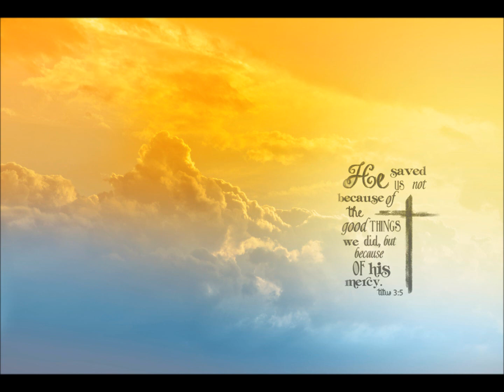Christ's Intersession For Us at God's Right Hand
The talk starts at 3:50
The eye is not satisfied with seeing,nor the ear filled with hearing. [God] satisfieth the longing soul, and filleth the hungry soul with goodness. But your iniquities have separated you from your God. Christ died for our sins. The blood of Jesus Christ his Son cleanseth us from all sin. He shall see of the travail of his soul, and shall be satisfied: by his knowledge shall my righteous servant justify many; for he shall bear their iniquities. All that the Father giveth me shall come to me; and him that cometh to me I will in no wise cast out.
God...now commandeth all men everywhere to repent.
Ecclesiastes1v8; Psalm107v9; Isaiah59v2; 1Cor.15v3; 1 John1v7;  Isaiah53v11; John6v37; Acts17v30
There seems a voice in every gale,
A tongue in every flower,
Which tells, O Lord, the wondrous tale
Of Thy almighty power.

The birds, that rise on quivering wing,
Proclaim their Maker’s praise,
And all the mingling sounds of spring
To Thee an anthem raise.

Shall I be mute, great God, alone
’Midst nature’s loud acclaim?
Shall not my heart, with answering tone,
Breathe forth Thy holy Name?

All nature’s debt is small to mine;
Nature shall cease to be;
Thou gavest proof of love divine,
Immortal life to me.